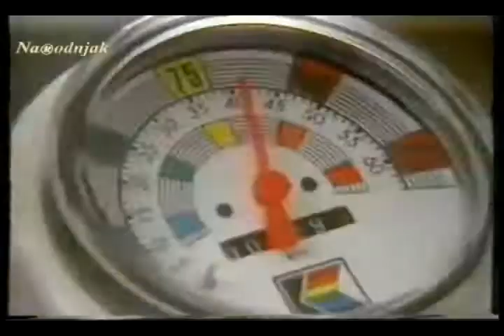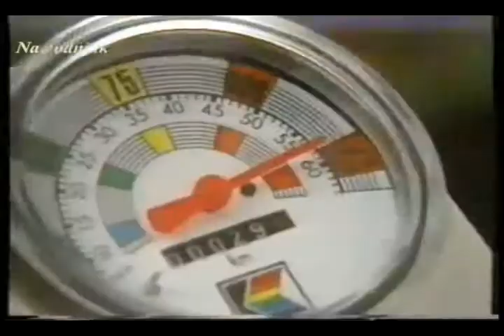Jasar Ahmedovski kardio - Eye of the Tiger